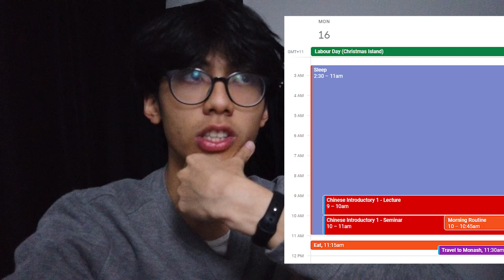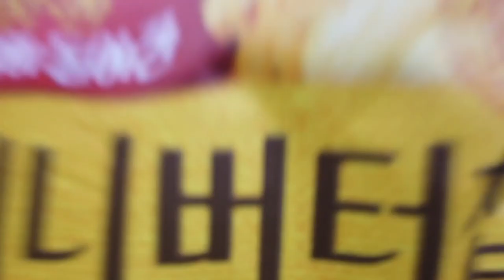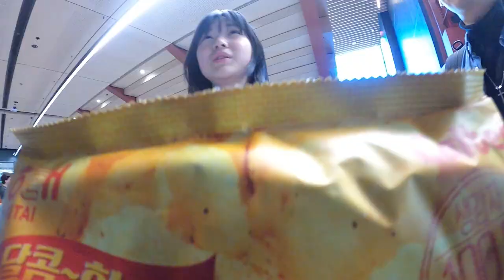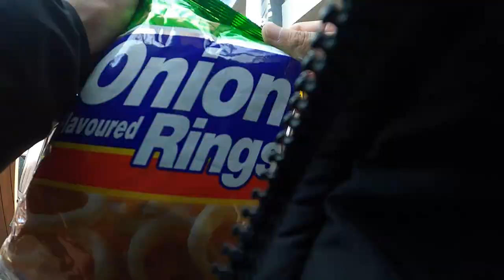First and Last Day at Monash University - COVID 19 Edition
Hi, this is my first day.. I'm kind of a mess but I hope you enjoy ;3

I don't know why my morning segment is 4 min long. I didn't record enough with my main camera ;-;.

If you're new to the channel: Welcome ~ I'm Jayce and I'm a First Year University Student at Monash University. I love documenting in written and video form. I have interests in technology, entrepreneurship, essentialism, personal development, anime/manga and more.

Recording Date/s: 16/03/20
Edit Date/s: 16/03/20 & 26/03/20

[]Music[]
Eternal Youth
Ikson - Blossom
One_step_closer

[]Gear[]
Video Recorder - DJI Osmo Pocket, Go Pro Hero 8 Black& Samsung S10+